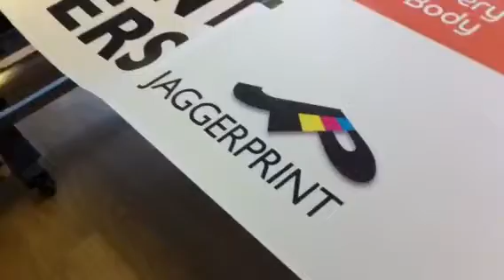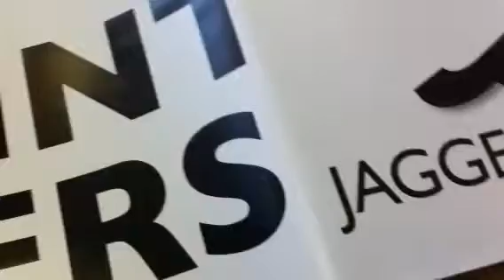Banners JAGGERPRINT the printers - YOWZA home fitness for every body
JAGGERPRINT - YOWZA
Printing two banner 1.5m x 0.5m full colour